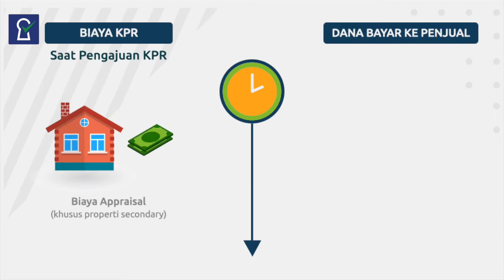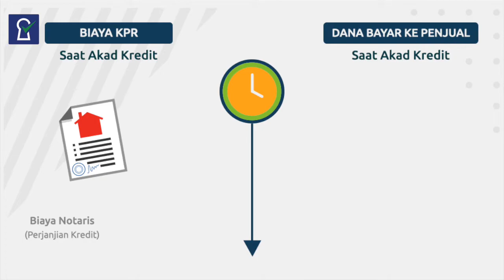Detail Biaya Beli Rumah Pakai KPR! (Tips KPR 39)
Mau beli rumah pakai KPR? Yuk cari tahu dulu detail biayanya!